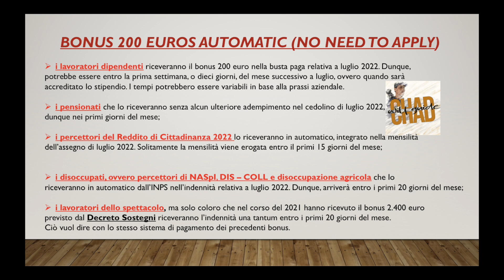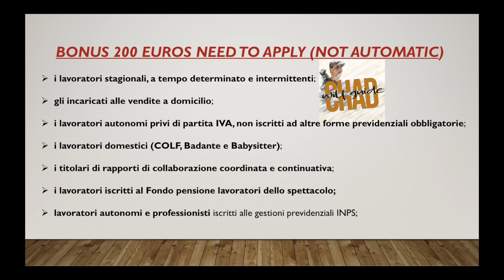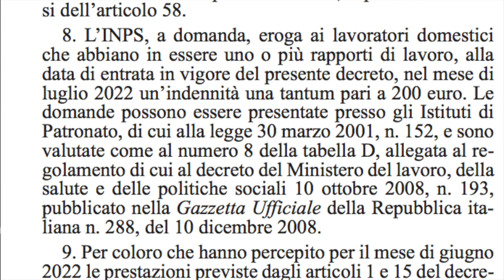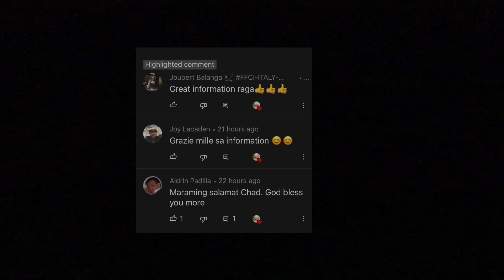BONUS COLF 200 EUROS START NA? SA PATRONATO GA AAPPLYAN? ITO YUN DOCS NEEDED? | CHAD Will GUIDE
Pag-usapan natin Raga ang mga bagong ganap tungkol sa BONUS 200 EUROS na dapat pang applyan. TOTOO ga nga na START na ng APPLICATION? Ano ang mga DOCS na kailangan? Ano ang mga requirements? Sa patronato ga pupunta o pwedeng ikaw mismo ang mag-process? Alamin na Raga, kaya nuod ka na!